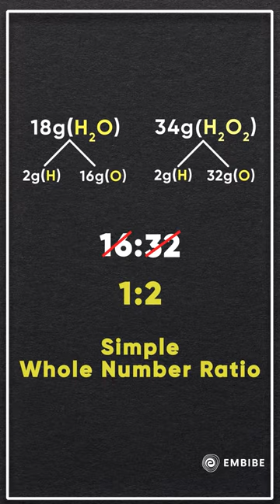Law of Multiple Proportions | JEE Chemistry | Anupam Gupta IIT Delhi | Embibe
Embibe brings you a shorts on chemistry.
Watch this video to know about Law of Multiple Proportions with Anupam Gupta IIT Delhi.
Anupam Gupta sir is an IIT Delhi alumni and has an experience of 9+ years.

This shorts gives an insight on the law of multiple proportions.

Ask your doubts related to CBSE JEE Exams directly on WhatsApp